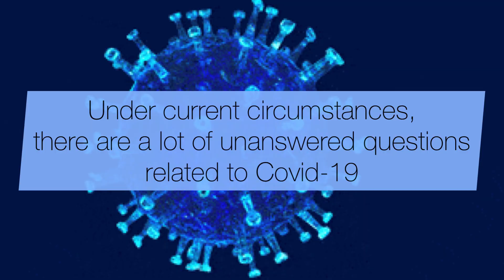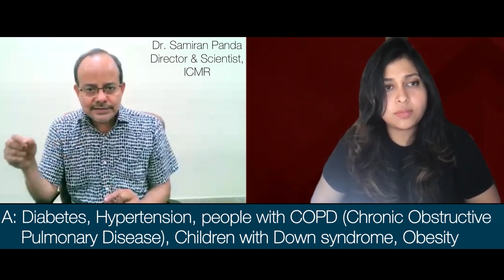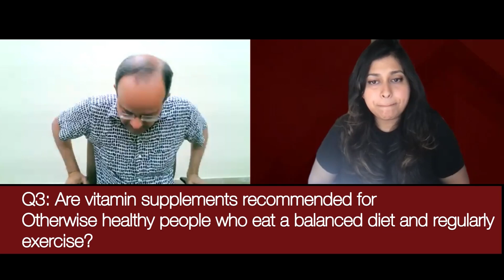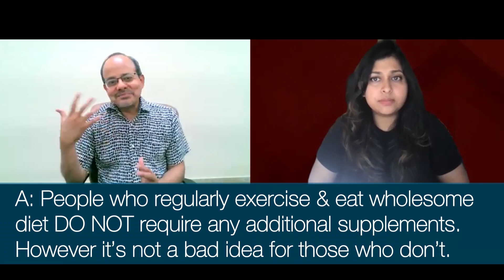PRE-COVID Q&A | An Interview with Doctors | COVID19 in INDIA | Episode 1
TOPIC WISE TIMESTAMPS IN THIS VIDEO:
00:45 Definitive symptoms of covid
03:51 People with WHICH Comorbidities should be extra cautious?
05:14 Any dietary supplements needed for a healthy person?

PANEL OF DOCTORS :
Director @ ICMR & NARI, Dr. Samiran Panda.
Executive Director Medical, Coal India Limited, Dr. Manoj Kr. Behera
Chief Medical Officer, Coal India HQ: Dr. Krishnendu Dasgupta
Deputy Chief Medical Officer, Coal India HQ: Dr. Debjit Paul